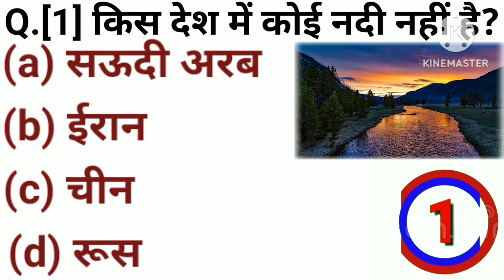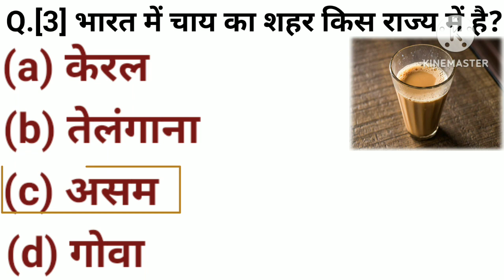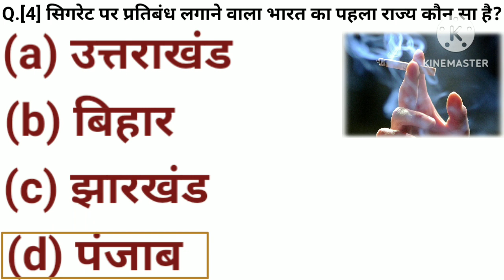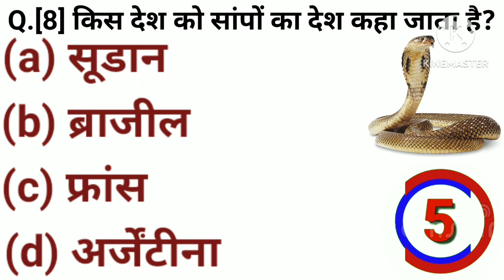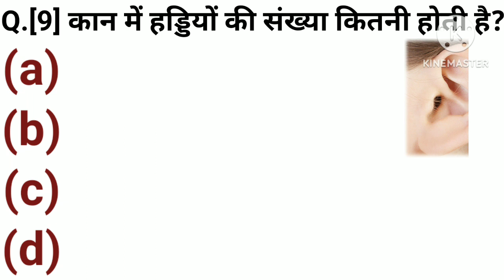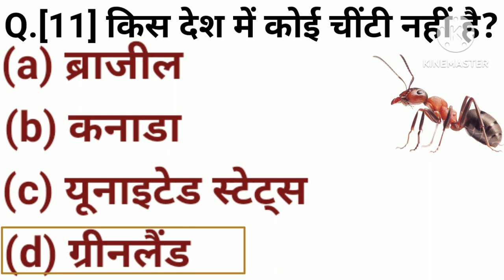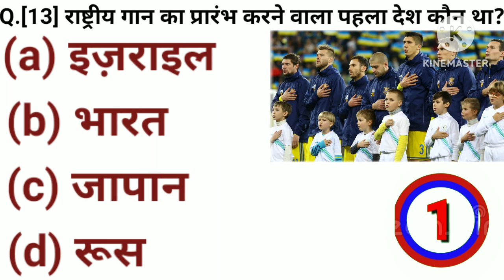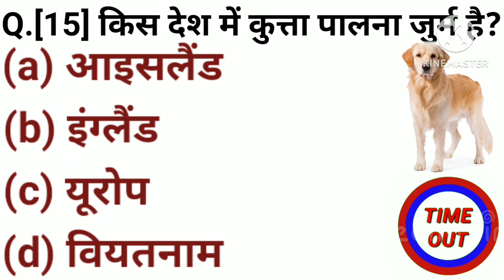GK || India GK || Samanya Gyan GK || Quiz || GK Questions in Hindi || General Knowledge in Hindi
Top 15 objective Important GK Questions in Hindi | Samanya Gyan Questions and Answers in Hindi | Multiple choice questions Latest GK Questions and Basic Knowledge Questions | Answer for competitive exams.

सामान्य ज्ञान 1000 अति महत्वपूर्ण प्रश्न उत्तर